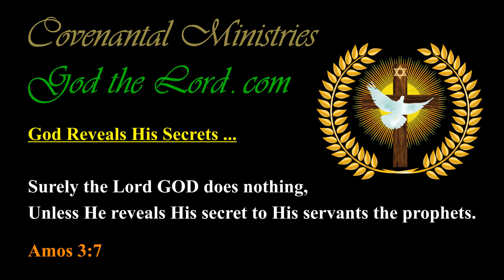The Standards of God shall Govern America’s Judgments of and by His Laws AND the Nation’s Laws …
308.56---p.56-b.01